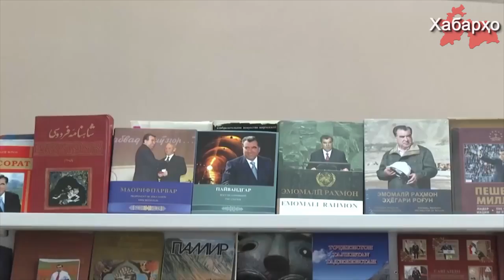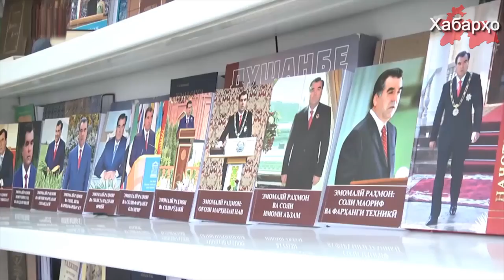Довталабони тоҷик минбаъд оиди шахсияти Раҳмон иншо менависанд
Аз Довталабони тоҷик минбаъд навиштани эссе бо забони тоҷикӣ талаб карда мешавад, дар ин хусус корманди Вазорати маориф ва илми Тоҷикистон иттилоъ медиҳад.